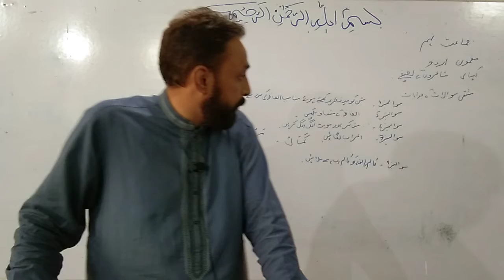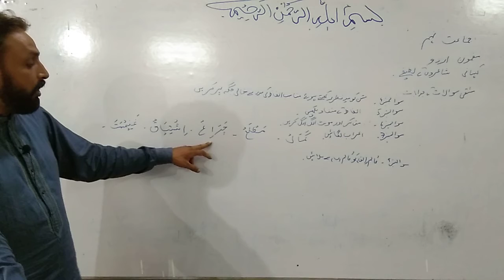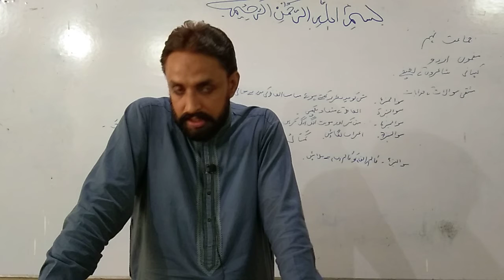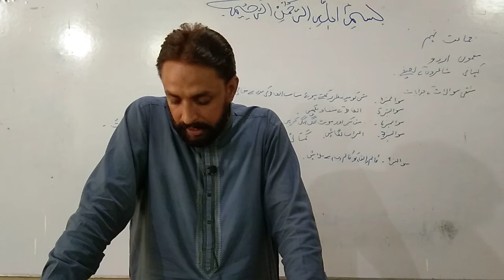9th Urdu :: 28 july 2020